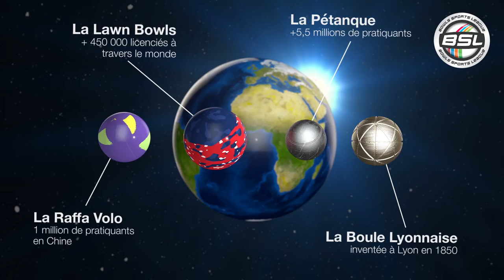TEASER Bowls Sports League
The Bowls Sports League is an innovative invitation-only series of competitions of the 4 main bowls sports : Pétanque, Lyonnaise, Raffa Volo and Lawn Bowls ;